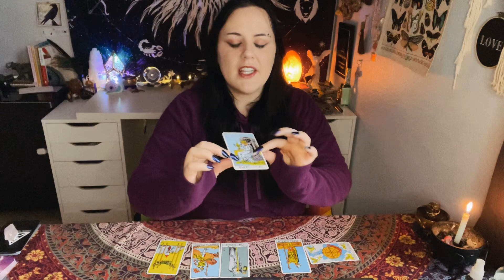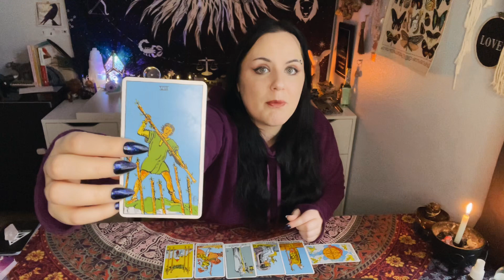✨ Why Your Self Concept Matters More Than Your Circumstances ✨Manifestation Monday✨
✨Hello Magical Master Manifestors!✨

Everyone holds both masculine and feminine energies within them. If I say “He” or “She” I am referring the dominant Masculine or Feminine energy in the reading. I try to refer to each energy as “this person” or “they”, but sometimes I slip up. Use your own discernment and know that you can swap roles in the reading.

🔮POSTING SCHEDULE🔮
Daily Shorts:
Message from the Universe
Message from the person on your mind

Full Readings:
Manifestation Monday

Talk-O Tuesday

What’s Good? Wednesday

Thoughtful Thursday

FREAKY FRIDAY

Soul Connection Saturday

Chaotic Shuffle Sunday / Sabbath

3rd & 4th week monthly
Zodiacs

✨Hillary✨
♈️ Aries ☀️
♐️ Sagittarius 🌙
♉️ Taurus Venus
⏫ Taurus Rising
♊️ Gemini Draconic ☀️ (higher self)
♒️ Aquarius Draconic 🌙  (inner self)

Light Seer’s Tarot •

The Wild Unknown Archetypes •

In the Shadows Oracle •

The Hidden Truth Oracle •